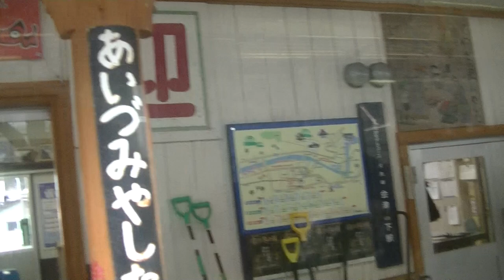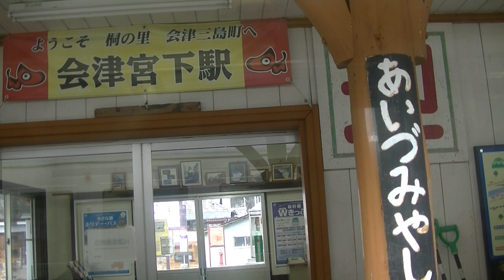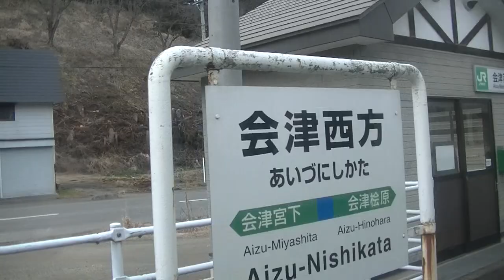車窓動画 只見線早戸⇒会津宮下⇒会津西方⇒会津桧原⇒滝谷